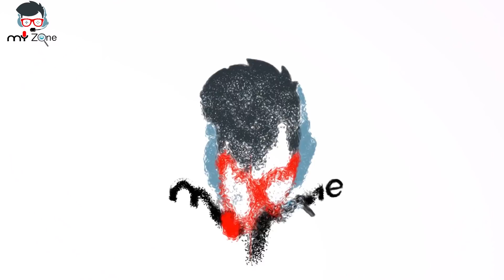Bangladesh YouTube Rewind 2018: Sohag 360,Tech Bangla Pro, YouTube Bangla.Netbid, Freelancer Nasim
rewind 2018
this video only funny purpose. don't take it serious

video collect from:
Sohag 360
Tech Bangla Pro
YouTube Bangla
Netbid
Freelancer Nasim
misstech
real tech master
himun chakma
growbig
shamim lem
technical tajim

MY ZONE PRO
NOTE: THIS VIDEO IS ONLY FOR EDUCATIONAL AND INFORMATIONAL PURPOSES. I Badhan from my zone pro channel can't guarantee that you will make money from this or any of my video.